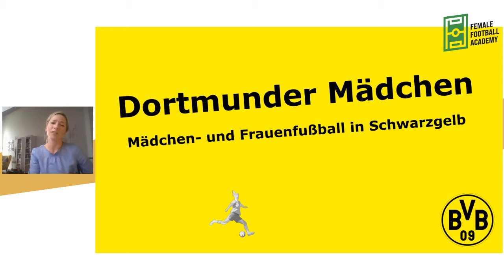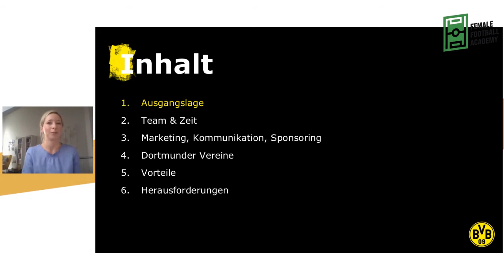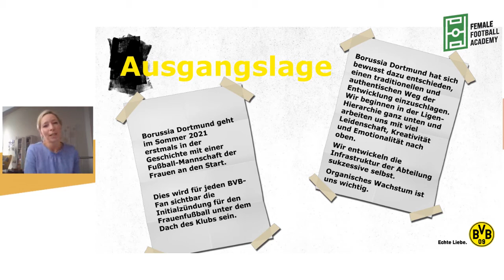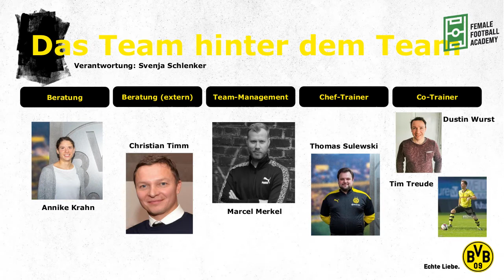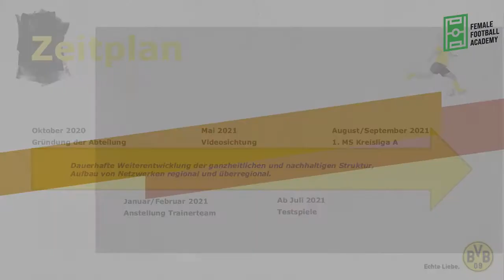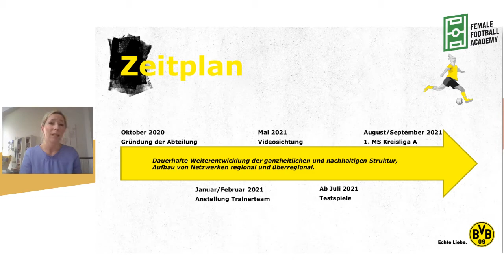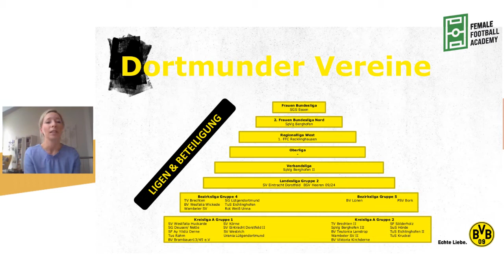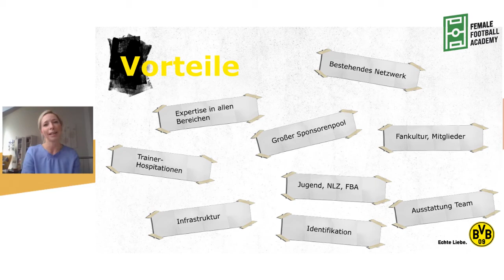Svenja Schlenker: Neuaufbau einer Frauenabteilung – Female Football Academy Kick-off-Kongress 2021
Voller Titel: Neuaufbau einer Mädchen-/Frauenabteilung in einem (Männer-)Verein

Sprecherin:
Svenja Schlenker | Borussia Dortmund

FRAUENFUẞBALL — Fünfzig Jahre nach der Legalisierung des Frauenfußballs durch den Deutschen Fußball-Bund ist die Zahl der in Deutschland aktiven Fußballerinnen seit 2010 rückläufig. Nur etwa zehn bis zwölf Prozent der aktiven Fußballer:innen sind Frauen oder Mädchen. Nicht nur der deutsche Mädchen- und Frauenfußball hat ein Image- und Finanzproblem. Weder bekommt er die gesellschaftliche Anerkennung, die er verdient, noch ist das Interesse groß genug, um seine Professionalisierung durch wirtschaftliche Investitionen voranzutreiben.

KONGRESS — Der digitale Frauenfußball-Kongress soll der weltweiten Vernetzung von Akteur:innen dienen, damit eine langfristige Grundlage für verstärktes öffentliches Interesse, steigende Zuschauer:innenzahlen und letztlich neue Absatzmärkte generiert werden, die die Gleichstellung von Frauen und Männern vorantreiben. Der Frauenfußball-Kongress soll ein erster Anstoß zur größeren Gerechtigkeit und Diversität innerhalb des Frauen- und Männerfußballs sein. Der Kongress wird in digitaler Form als Side Event der re:publica 2021 am 21. und 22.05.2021 jeweils zwischen 16 und 20 Uhr stattfinden. An beiden Tagen werden Vorträge zu spezifischen Frauenfußballthemen von namhaften Referent:innen vorgetragen, Panels und Interviews gehalten sowie Q&A-Runden veranstaltet. Themenbereiche wie 50 Jahre Frauenfußball, die Corona-Pandemie, die ökonomische Bedeutung des Frauenfußballs, sowie das Sponsoring im Frauenfußball werden diskutiert.